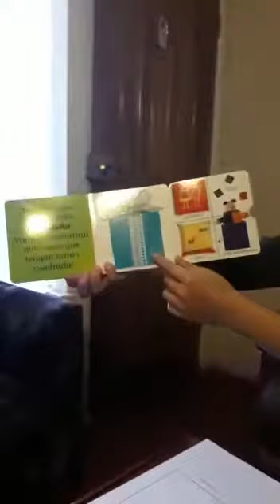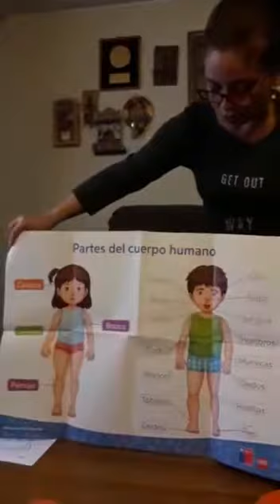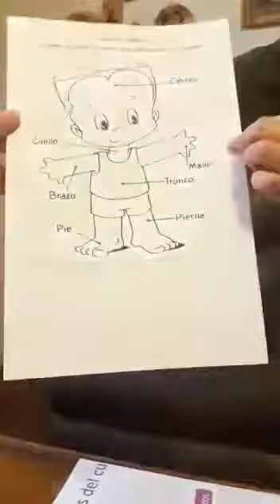Kinder A-jueves 9💐👩🏻‍🏫🌺